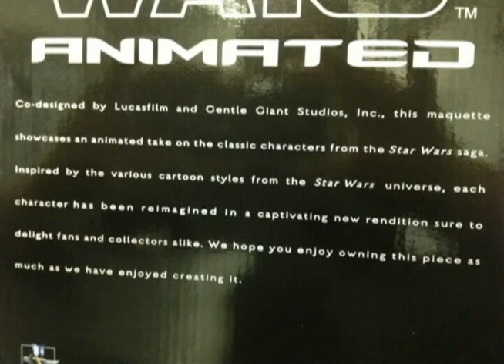Leia Boushh Animated Maquette Unboxed!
An awesome exclusive! One of our favorite outfits from the original trilogy was that of bounty hunter Boushh. Princess Leia agrees, as she even wore it on-screen in Return of the Jedi in 1983. This amazing recreation of that costume comes with the marvelous helmet, staff, cape, and thermal detonator that you remember from the movies, but in a unique animated style you won't find anywhere else! Limited to just 1,000 pieces worldwide, this statue is sure to be a hit.

The statue measures 10-inches tall x 6-inches wide x 4-inches long.